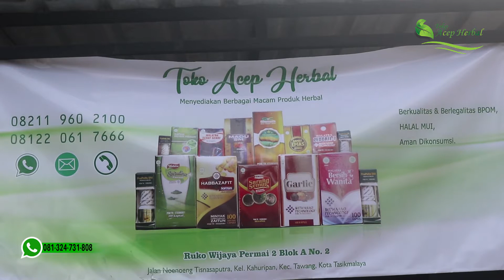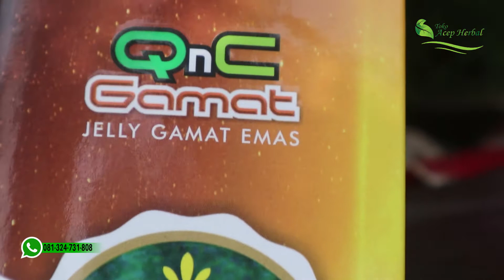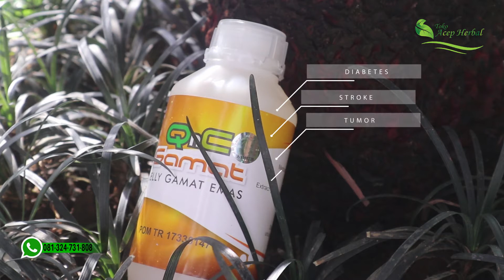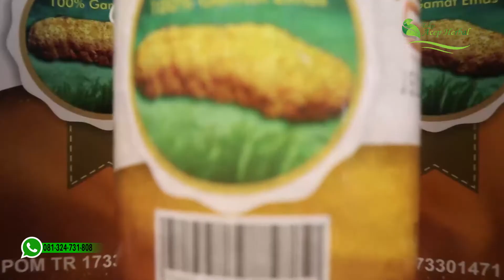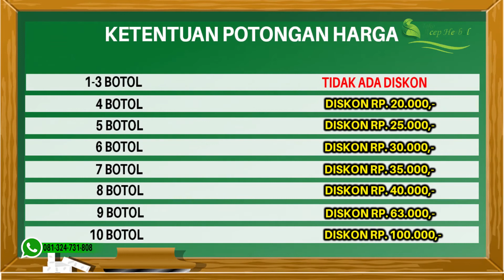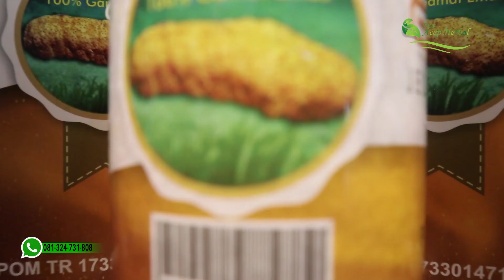Daftar Berbagai Penyakit Yang Dapat Diatasi Oleh Qnc Jelly Gamat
UPDATE HARGA PRODUK QNC JELLY GAMAT MULAI TANGGAL 1 SEPTEMBER 2020 HARGA NAIK MENJADI Rp 180.000

QnC Jelly Gamat merupakan suplemen herbal yang memiliki banyak khasiat untuk kesehatan, terutama dapat menjaga serta meningkatkan daya tahan tubuh. Terbuat dari 100% bahan alami tanpa campuran bahan kimia sedikitpun sehingga sangat aman dan tidak menimbulkan efek samping.

Bagi anda yang membutuhkan  QnC Jelly Gamat !

1. Potongan harga spesial
2. Bisa bayar setelah barang sampai
3. Garansi uang kembali apabila barang tidak sampai

Kode Produk :  QNC-KYT
Jumlah Pemesanan :
Nama :
Alamat lengkap :
No.Hp/Tlp :

 QNC-KYT : 6 Botol : Johar Arifin : Jl. Manokwari Indah 03/12 Kota Jepara : 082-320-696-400